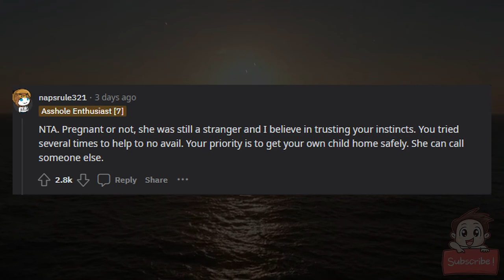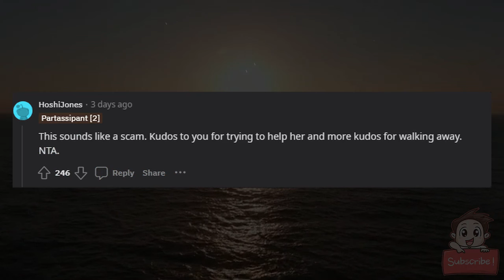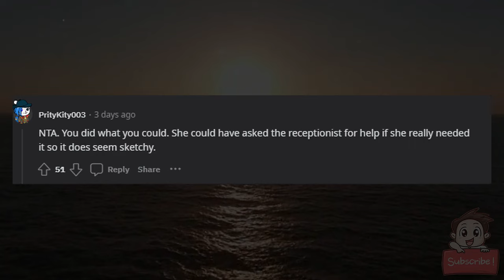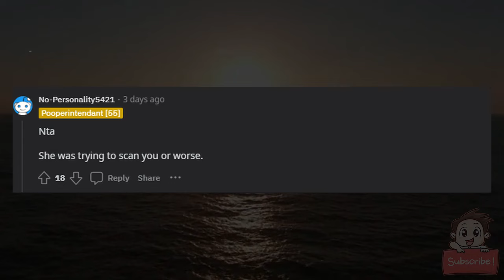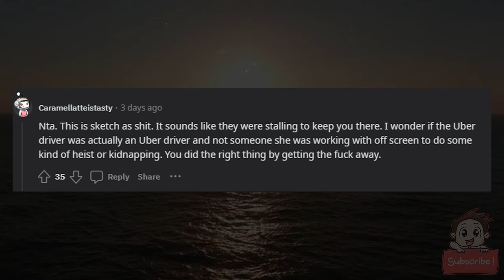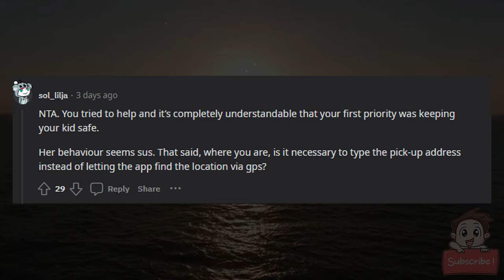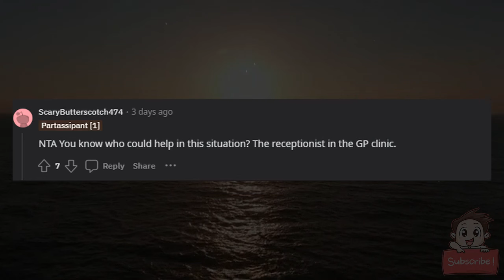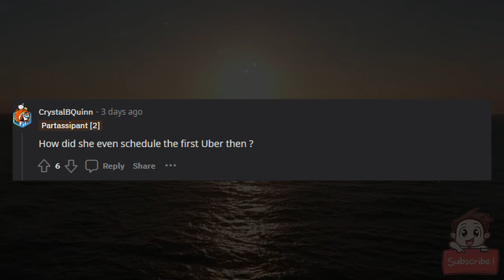AITA for leaving a pregnant woman outside of her doctor’s office without a ride home?